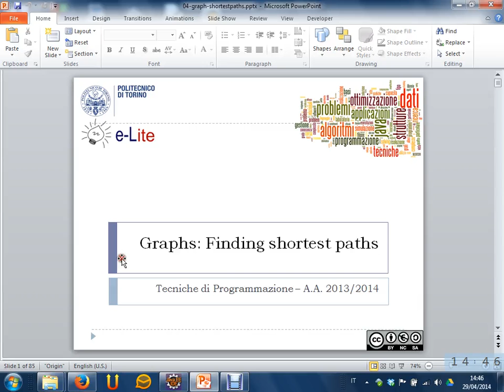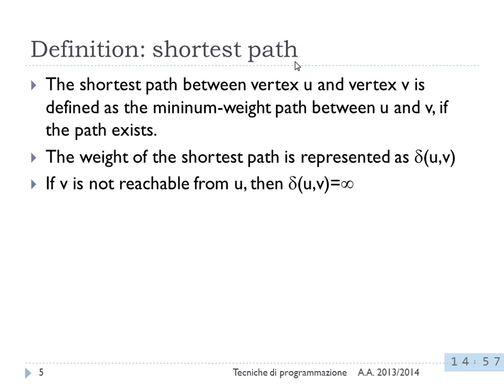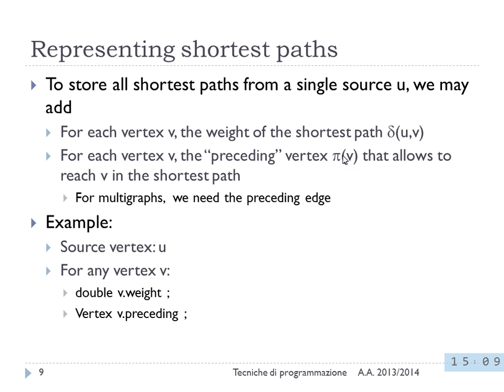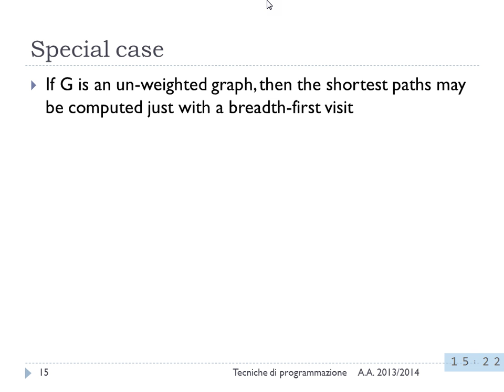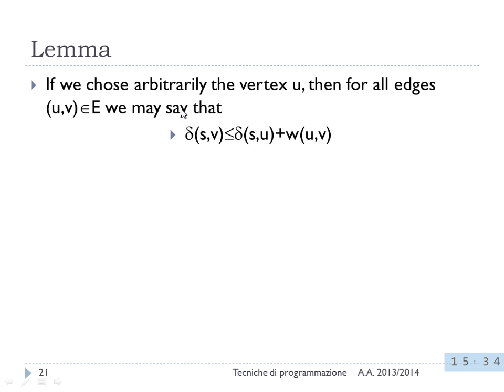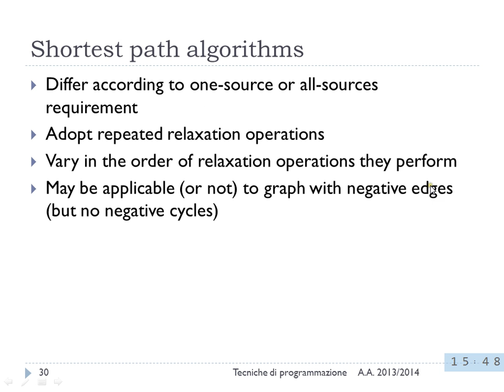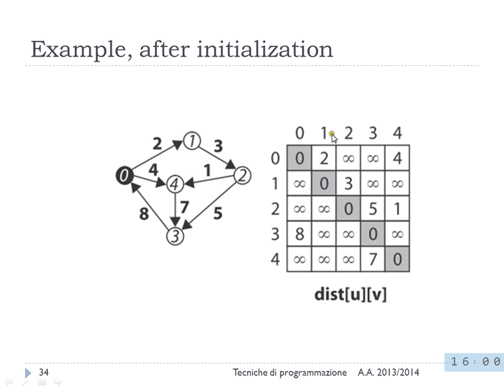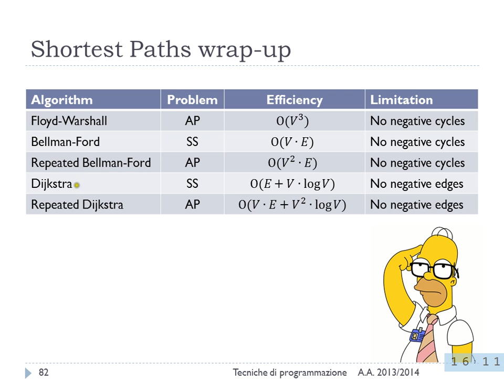Grafi: cammini minimi - Lezione 20 del 29/04/2014 - Tecniche di Programmazione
Argomento: Grafi: cammini minimi